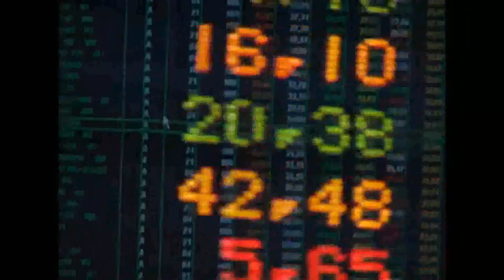14 de março: dia de luta!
14 de março: Dia Internacional de Luta Contra as Barragens!
Pelos Rios, pela Água e pela Vida!

O Movimento dos Atingidos por Barragens (MAB) convoca todas as entidades, organizações, pastorais, redes, ativistas e movimentos sociais a se somarem nas mobilizações que marcarão o Dia Internacional de Luta Contra as Barragens, pelos Rios, pela Água e pela Vida, na jornada do dia 14 de março de 2014.

O dia 14 de março é o momento das populações atingidas por barragens de todo o mundo denunciarem o modelo energético que historicamente tem causado graves consequências sociais, econômicas, culturais e ambientais.

Está em nossas mãos a tarefa de construir um novo projeto energético popular, onde a água e a energia não sejam mercadorias e a riqueza gerada esteja sobre o controle popular.

Buena jornada de lucha para todos y todas!